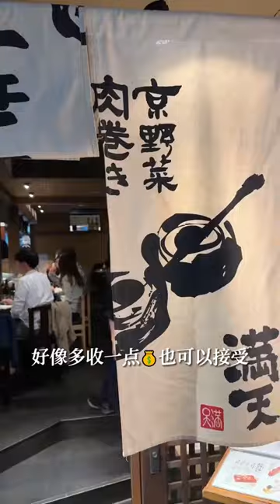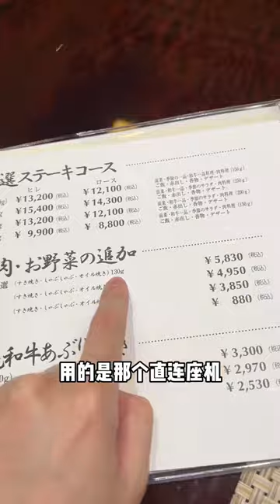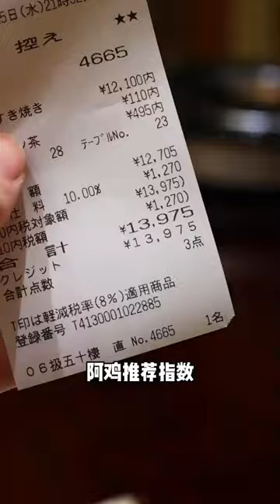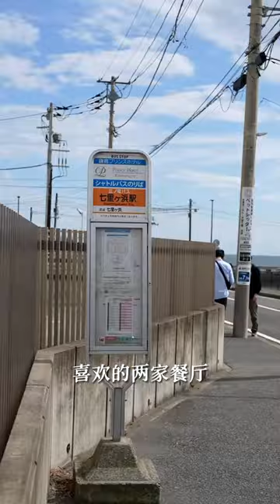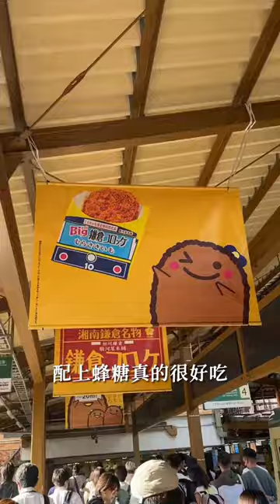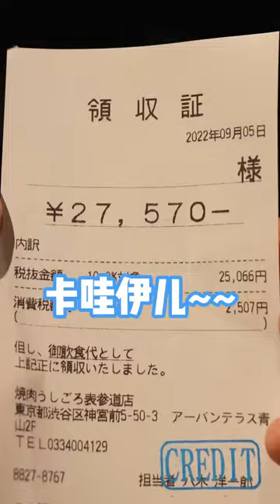日式烤串看起來還真有點東西！ 牛舌尖肉口感彈牙像脆毛肚，豬肉捲杏鮑菇一口咬下去直接爆汁【阿鸡AJ】